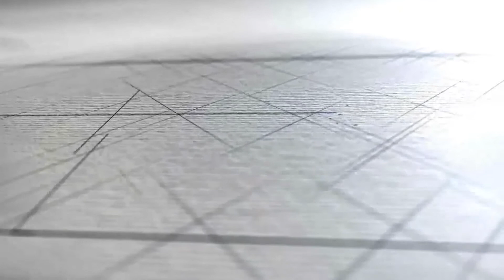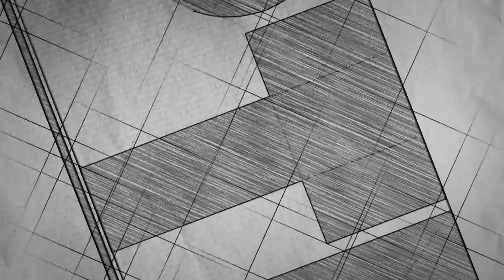ПРЕС СДСМ-НАТАЛИЈА СЛАВЕВА- КАНДИДАТ ЗА ПРАТЕНИК ИЕ 4